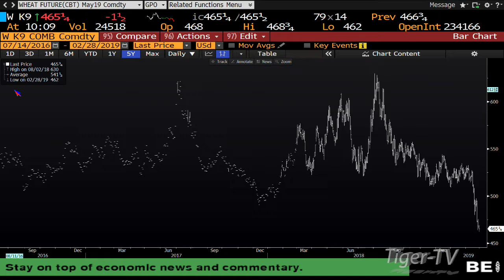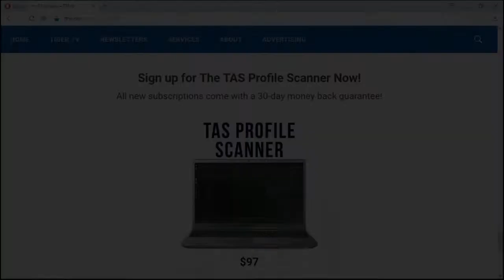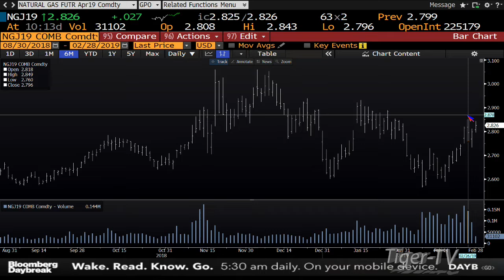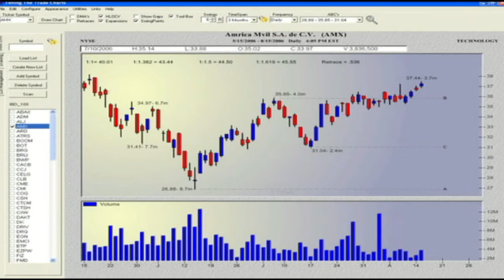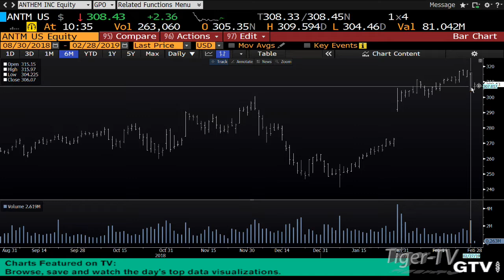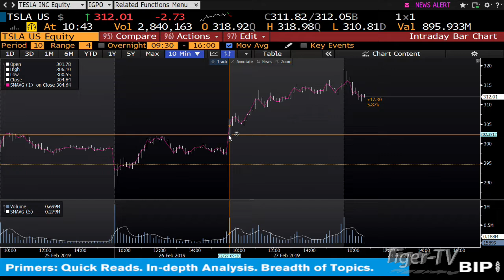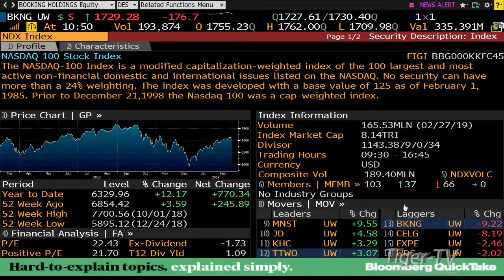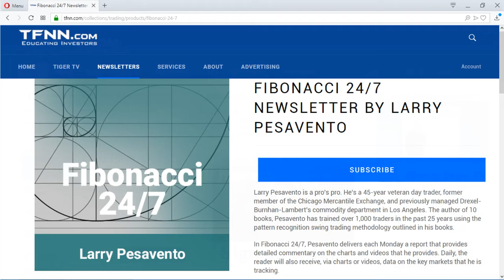February 28th Bull-Bear Trading Hour on TFNN - 2019